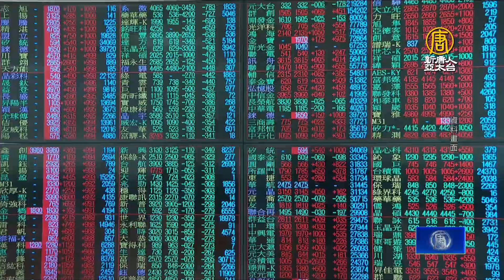台股封關日出爐！過年休市11天史上第2長